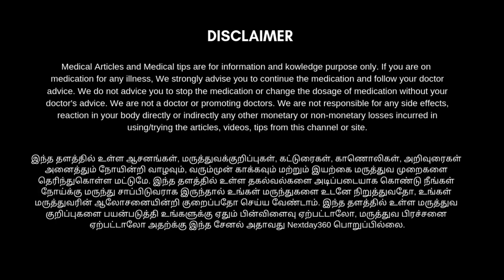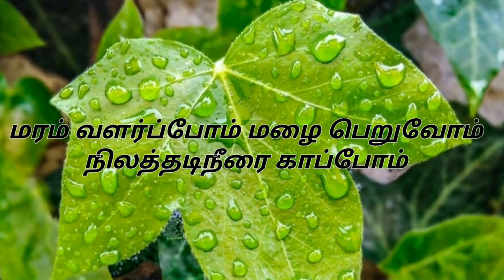ஆறாத சர்க்கரை நோய் புண்கள் குணமாக | Herbal medicine for diabetes and wound | nextday360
ஆறாத சர்க்கரை நோய் புண்கள் குணமாக | Herbal medicine for diabetes and wound | Next Day 360

சர்க்கரை நோய் புண்கள் எங்கு வேண்டுமானாலும் வரலாம். அது பெரும்பாலோனோருக்கு கால்களில் பெரும் பாதிப்பை ஏற்படுத்தும் சில நேரங்களில் கால்விரல்கள் அல்லது கால்களையே எடுக்கக்கூடிய கட்டாயத்திற்கு இந்த காயங்கள் கொண்டுபோய்விடும்.

 கால் ஆணி, கால் புண் போன்றவை பெரும்பாலும் வந்தவுடன் எளிதில் ஆறுவதில்லை அதனைச் சுற்றியுள்ள பகுதி கருப்பாக மாறி கடைசியில் விரல்களை நீக்க வேண்டிய நிலை ஏற்படுகிறது.

 ஆனால் இதனை ஆரம்பத்திலேயே சரி செய்ய நமது இயற்கை மூலிகை வைத்தியம் உண்டு அதுதான் ஆவாரம் பூ இலைகள்.

 இதனை  அறிந்துகொள்ள மற்றும்  உபயோகிக்கும் முறை பற்றிய தெளிவான காணொளி தான் மீது பார்த்து பயனடையுங்கள்.

சர்க்கரை நோய் முழுமையாக குணமாக இதை குடித்தால் போதும் | Diabetes Control Tips in Tamil | Nextday360